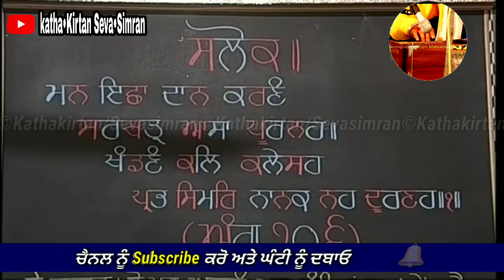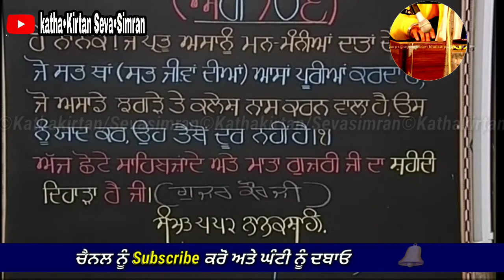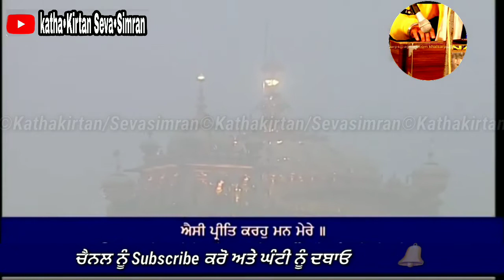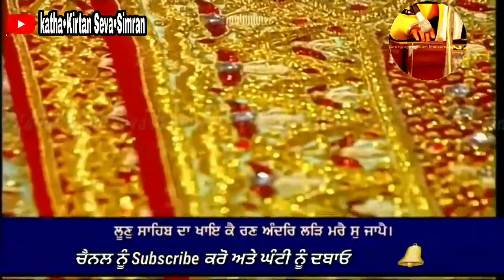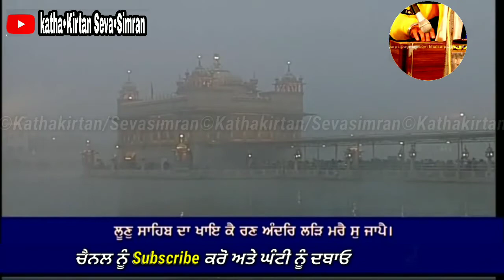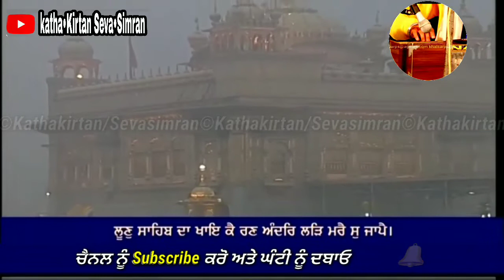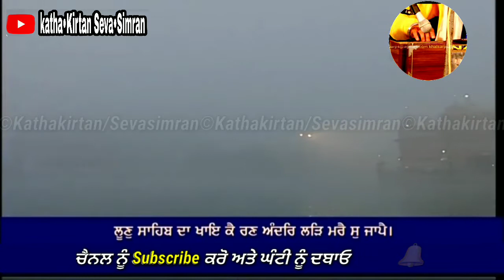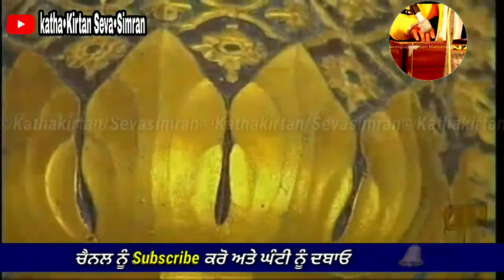🔴Bhai Karanjit Singh Ji Hazoori Ragi Darbar Sahib🔥Bilawal Chownki🔥 ੨੭ ਦਿਸੰਬਰ,੨੦੨੦